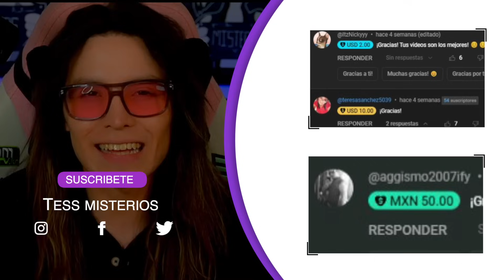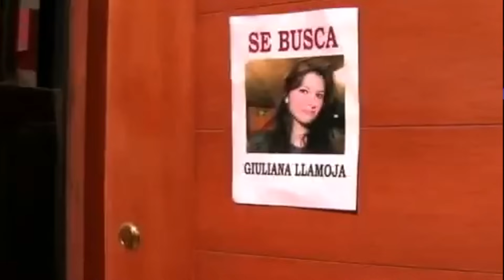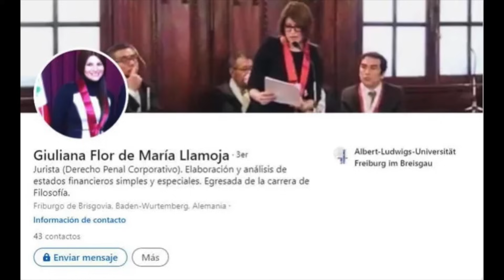El caso más perturbador ocurrido en Perú